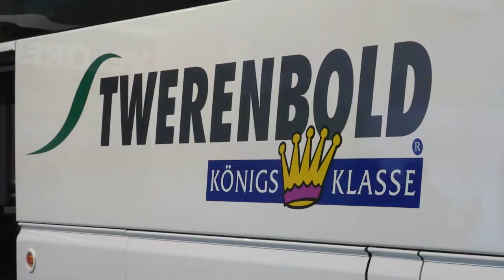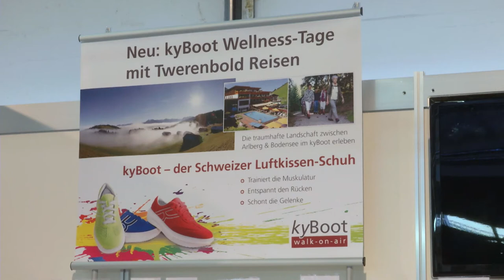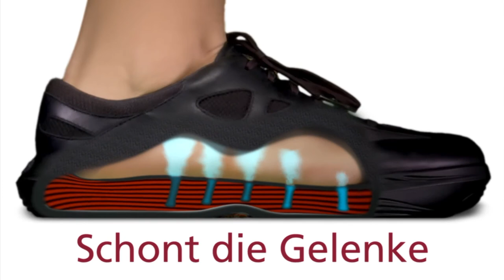Mit Twerenbold und kybun auf Wellnessreise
Das Traditions-Reiseunternehmen „Twerenbold Reisen" und kybun, der Hersteller des Schweizer Luftkissen-Schuhs kyBoot, laden ein zur Wellnessreise der etwas anderen Art in den wunderschönen Bregenzerwald. Von A bis Z ist für Wohlfühlambiente gesorgt: Eine bequeme Carfahrt bringt die Reisenden ins Hotel, welches mit seiner Wellnesslandschaft zu überzeugen vermag. Eine wunderschöne Umgebung, feinstes Essen und Bewegung im kyBoot runden das einmalige Angebot ab. Jetzt ist es Zeit, Erholung pur zu tanken!